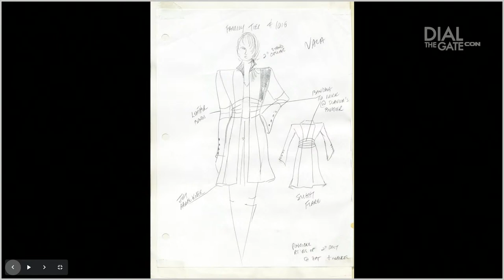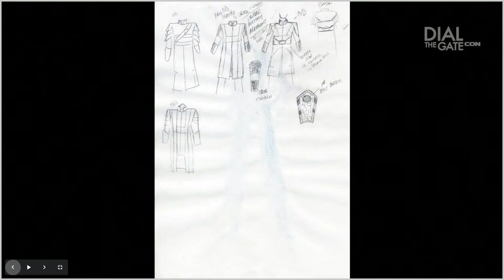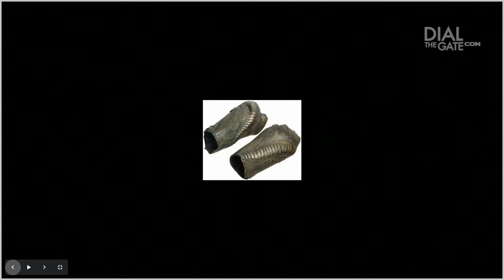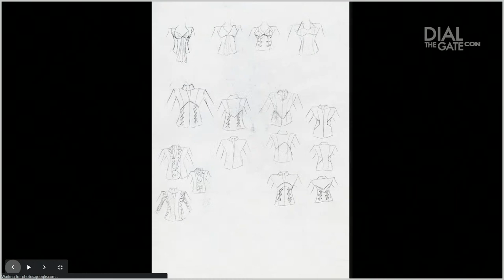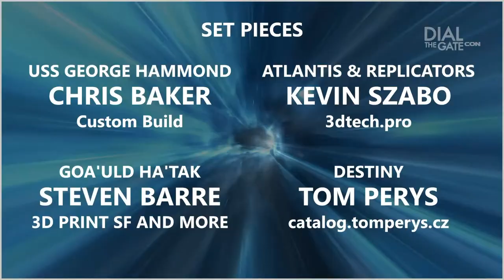148: Valerie Halverson Part 2, Costume Designer, Stargate (GATECON) (Interview)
We are delighted to welcome back Stargate SG-1, Atlantis and Universe Costume Designer Valerie Halverson to Dial the Gate! She joins us LIVE from the Gatecon stage to take us through a slideshow of her Stargate career!

As this is an in-person event, the DTG moderators will not be taking questions for Val.

Thanks to GATECON for making this episode possible!

MERCHANDISE!

Timecodes
00:00 - Opening Credits
01:53 - Welcome and Episode Outline
02:30 - Welcoming Valerie
04:21 - SG-1 Season Ten Work Slideshow
10:42 - Sketching the Designs
13:27 - Budgets and Planning
15:45 - Atlantis Slideshow
22:24 - Jason Momoa's Costumes
23:55 - Rachel Luttrell's Costumes During Pregnancy
26:16 - Costumes For Vegas
27:20 - Special Ronon Dex Costume
29:10 - Costumes for Propworx Stargate Auctions
31:09 - Speciality Costume Designs
36:41 - Stargate Universe Work Slidehow
43:34 - Wrapping up with Valerie
44:20 - End Credits